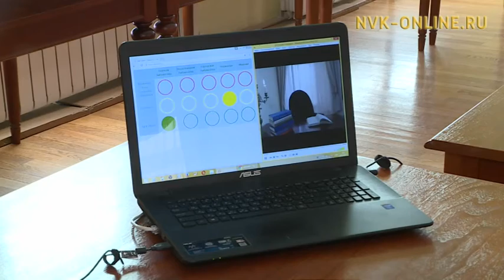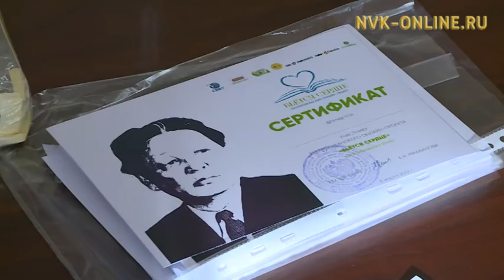Сүрэх тэбэрин тухары! Саха сирин олохтоохторо Софрон Данилов романын ааҕаллар